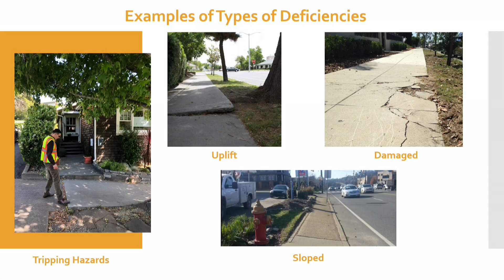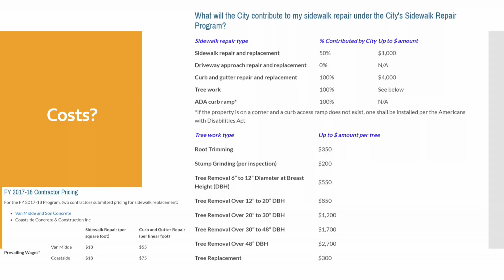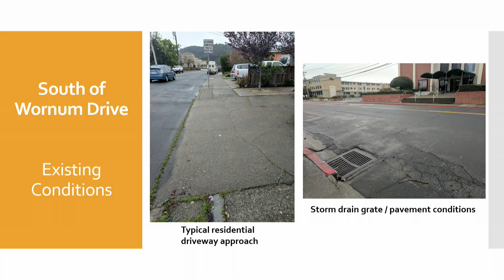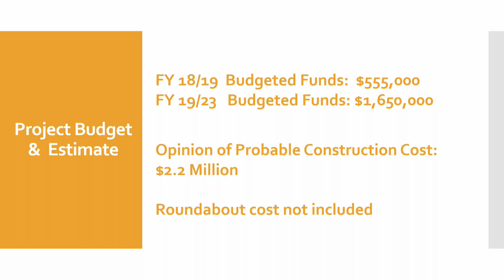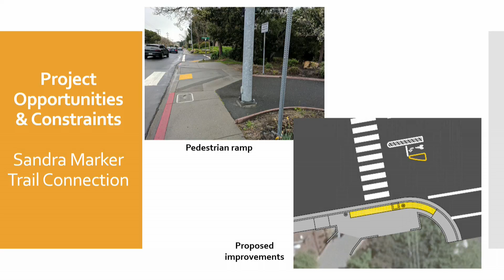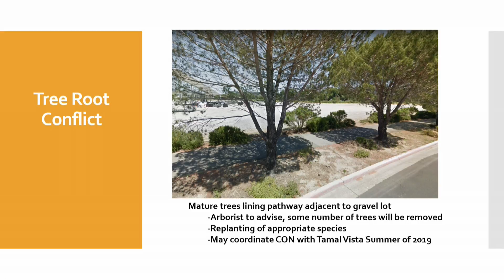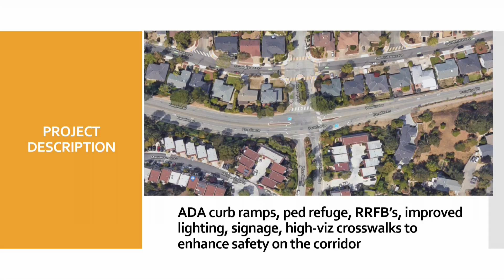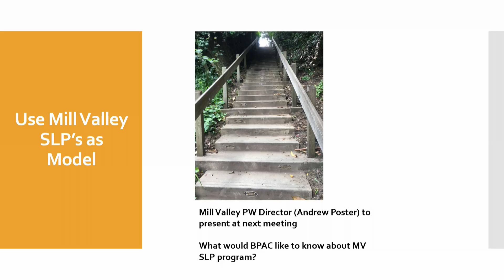Corte Madera Bicycle Pedestrian Action Committee June 21, 2018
Meeting of the Corte Madera Bicycle Pedestrian Action Committee on Thursday, June 21, 2018.